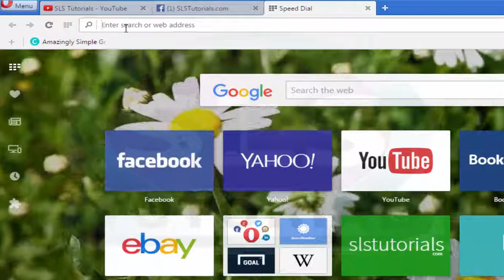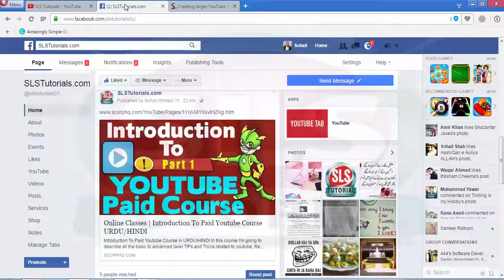How To Make Large Youtube Thumbnail on Facebook Share Image